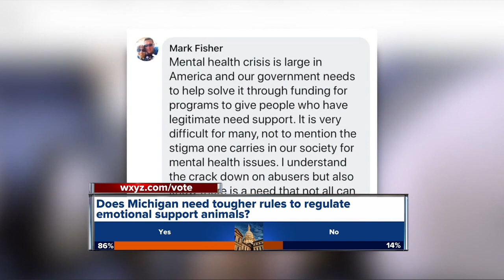New bill would crack down on emotional support animals in Michigan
A new bill in the Michigan House of Representatives looks to crack down on emotional support animals in the state.